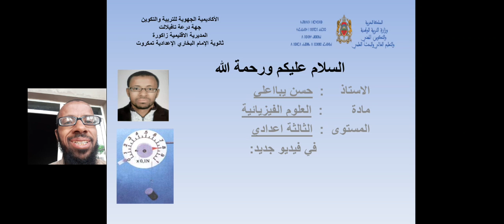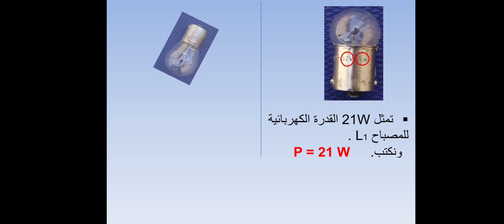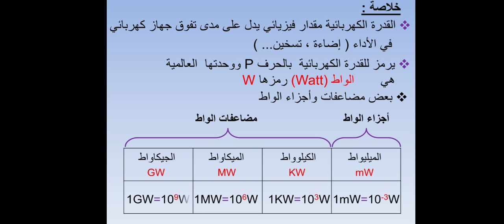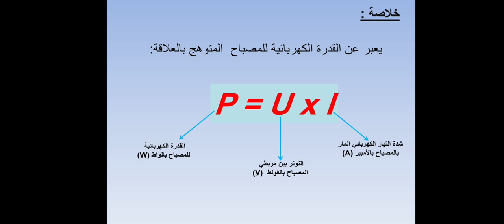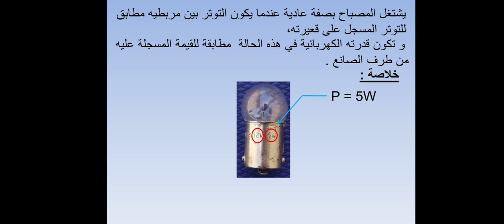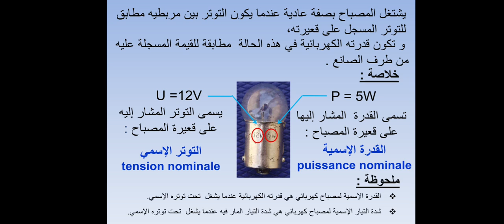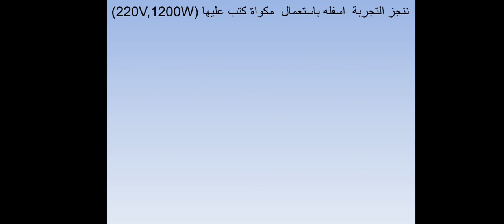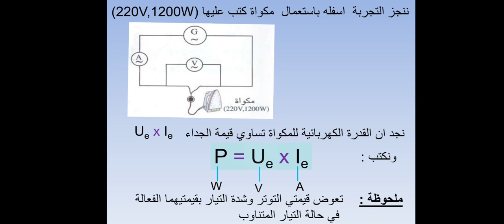القدرة الكهربائية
درس الثالثة اعدادي